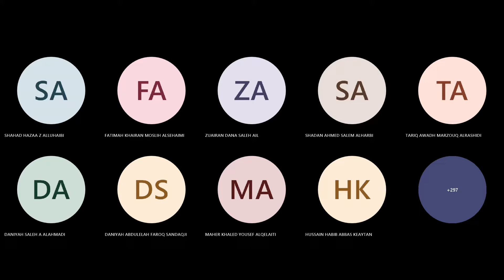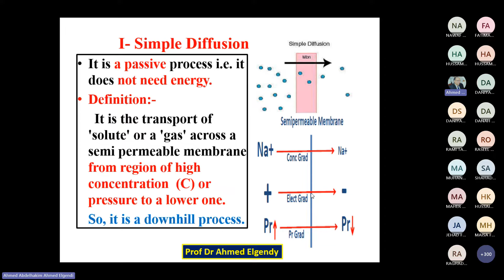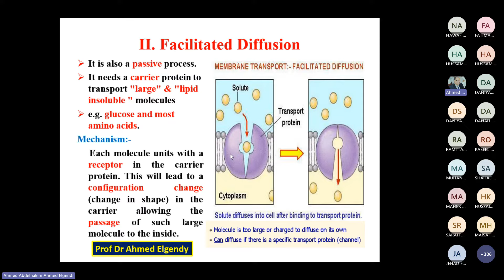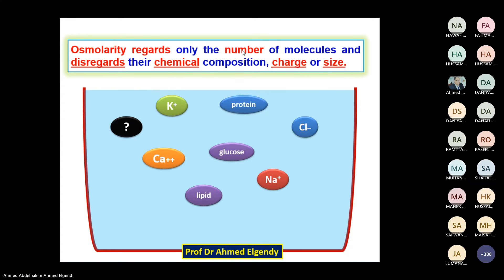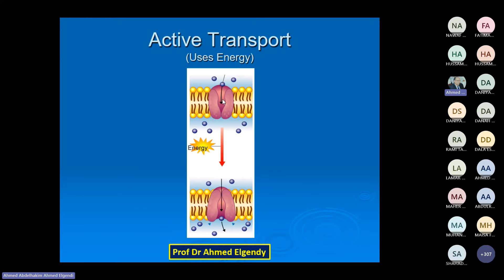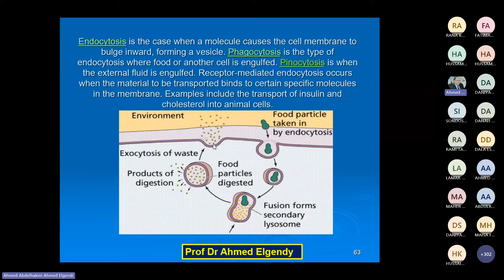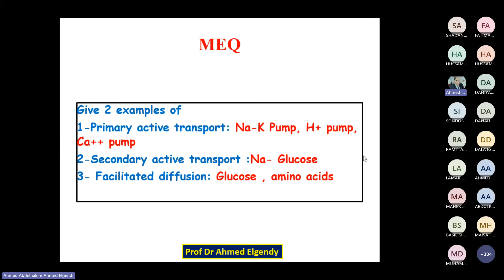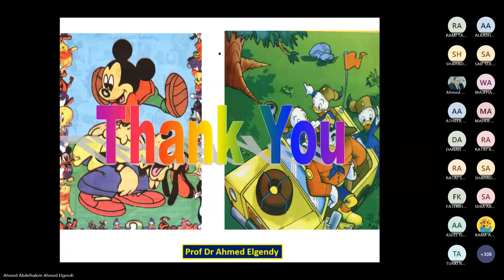Physiology membrane transport by Prof. Ahmed El-Gendy